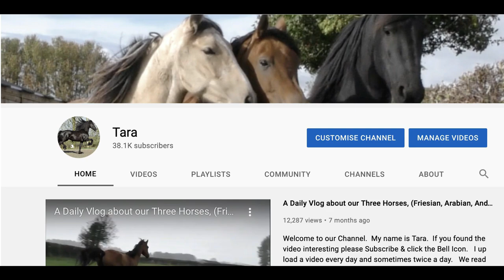🙄Not as Finished as they thought they were